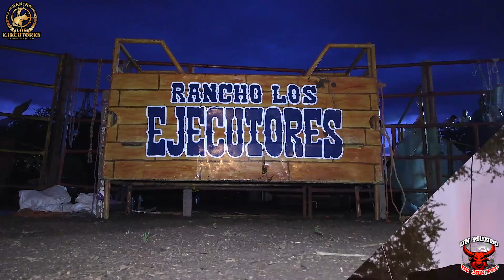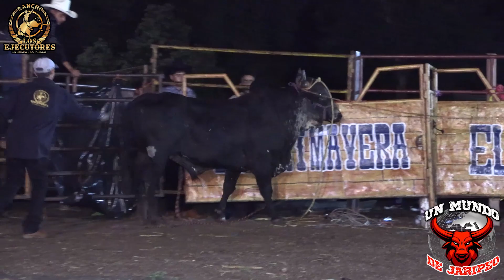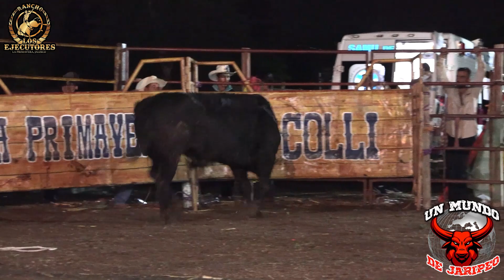LO SUBESTIMARON POR CHIQUITO Y FUE EL MÁS PELIGROSO HIZO TRILLADERO DE GENTE EN EL RUEDO, EL FERRARI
El jaripeo en México es una fiesta que mezcla suertes taurinas con charrería.🤠
Se presentan, en su mayoría, en fiestas patronales o ferias, por lo que también es común que las familias lleven a los niños a este tipo de eventos. 🌟

El jaripeo es un espectáculo charro-taurino propio de México que surge y se conforma como resultado de la llegada del ganado mayor que trajeron los españoles, y el trato que tenían los rancheros con los animales, especialmente con el toro y el caballo. 🐮

El jaripeo, que dio origen al rodeo y a la fiesta de los charros, data del México de principios del siglo 19 e incluso de la época de la Colonia Española, a partir de faenas que los vaqueros y domadores de caballos realizaban en corrales y ruedos. 💥

Y en la actualidad se a mejorado el rendimiento de los toros🐮 tanto como los jinetes.🤠
Ya que la intención es brindar un espectáculo al público que asiste a estos eventos. 🤝

Donde encontrarás los videos de nuestra producción y lo más relevante del jaripeo, ranchero, profesional.

Tradiciones, jaripeo ranchero, jaripeo profesional, jaripeo de toros mata caballos, jaripeo estilos Guanajuato, jaripeo al estilo colima, tradiciones de los pueblos, juegos y concursos en los jaripeos, fiestas patronales.
Con tomas de cámaras de mano, cámaras en el pecho del jinete, entrevistas, anécdotas, personajes del jaripeo, agrupaciónes como bandas, norteños, sierreños, duetos y conjuntos.
Además de personalidad de el frank de jalisco.
Quien fuera jinete de los 14 a los 18 años el mismo dice que en su cuenta llegó a montar más de 300 toros asta un día que sufrió un accidente en san Ignacio municipio de mascota jalisco pegadito a puerto vallarta en lomos del toro el chilenito de rancho el aguaje de Sergio Pelayo jr, Después decidió solo ser jefe de cuadrilla desde los 15 a los 21 años de edad y más de lleno de los 18 a los 21 donde consiguiera ser durante esos 6 años la mejor cuadrilla de jalisco con más de 120 jinetes activos por toda la república mexicana llegó a cubrir 3 eventos en el mismo día obtuvo varios reconocimientos como lo fue en la expo ganadera cocula (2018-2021) otro en santa cruz de la soledad jalisco al ser juez en un torneo muy importante y ganando un torneo en san José de gracia jalisco contra los guerreros de oaxaca y los intrépidos de Acapulco, una cuadrilla de nombre (los pequeños jaliscienses de el frank de jalisco) fue muy reconocida y respetada por los ganaderos ya que había eventos donde hacían 8,9 y asta las 10 quedas y participaron en torneos de asta 10 ganaderías en una sola tarde.
Al igual fue caporal de varias ganaderías como lo fue rancho el aguaje, rancho los guerrilleros, rancho los fresnos rancho los ocotes y rancho santa sofia, al igual llego a tener ganado de engorda y ahora produce estos videos donde en el 2021 fuera Nominada la mejor página jaripeyera zona centro y valles de jalisco, siempre en el medio del jaripeo que es lo que le apasiona.
Y sobre todo un orgullo y una persona que lucha por lo que quiere y lo que se propone.
Y también colabora en algunas grabaciones con jaripeo extremo adictos al peligro, filmaciones alaniz y jaripeos de adrenalina.
El es nacido en san Agustín un pueblo que está muy pegado a guadalajara jalisco.
Es nacido en el año 1999 y desde los 13 años a vivido su vida en los jaripeos.
Y en su vida diaria trabaja como asistente de su tío un medico veterinario desde los 11 años de edad.
Su nombre completo es:
(Francisco Javier Ruelas espino)
Es un personaje y personalidad en el jaripeo que donde quiera que lo veas siempre te saludara amablemente siendo amigo de los amigos es una de sus características muy grandes que siempre le tiende la mano a quien lo necesite sin pedir nada a cambio.

Apoyanos y Ayúdanos a crecer invitando a tus amigos a ver nuestro contenido gracias por tu apoyo esperamos sea de tu agrado. 🌟

Quieres que grabemos tus jaripeos contactanos.

Viajamos por toda la república mexicana para conseguir este material parte de nuestra paga es tu satisfacción y agradecimiento puedes ayudarnos con un buen comentario, tu like y sobre todo compartiendo con tus amigos nuestro contenido.

Esto es
🔥UN MUNDO DE JARIPEO FRANK RUELAS🪄